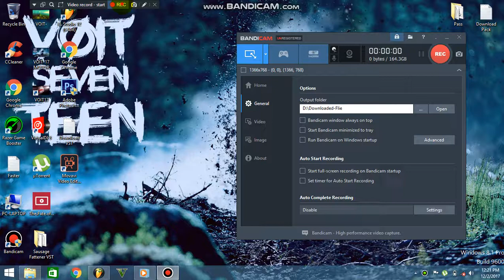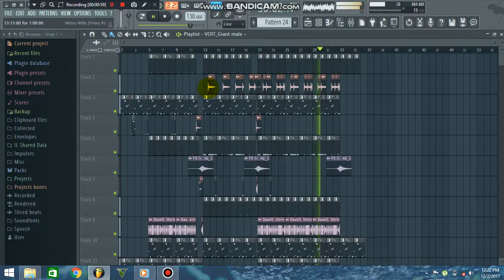Free-FlP Trap - Khmer - By Voit Seventeen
Hi guys !

Thank watched for my video todays !

From : Kompong Thom Province